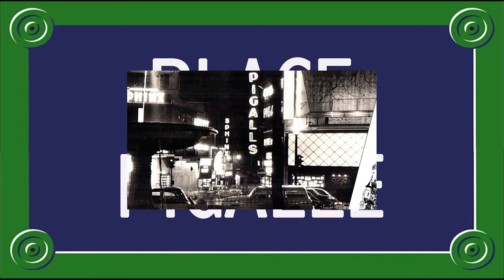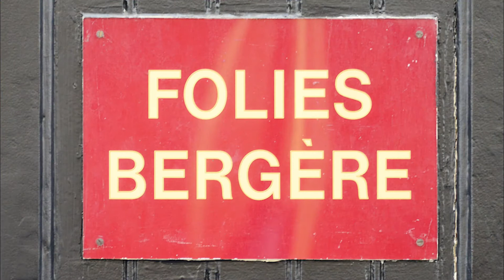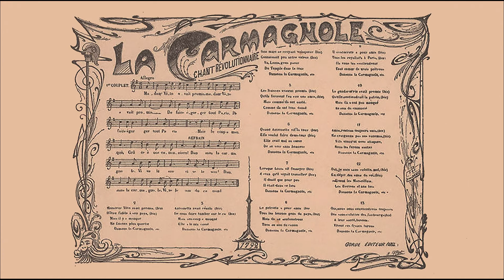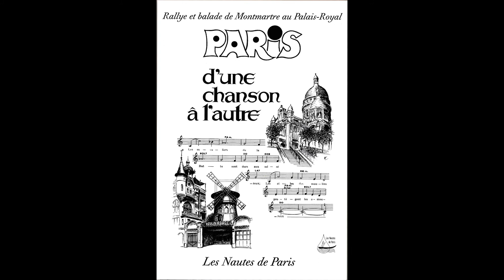Paris, d'une chanson à l'autre, de Montmartre au Palais-Royal en musique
Voici une nouvelle balade à faire sur la Rive droite, de Montmartre au Palais-Royal guidé par les paroles des chansons.